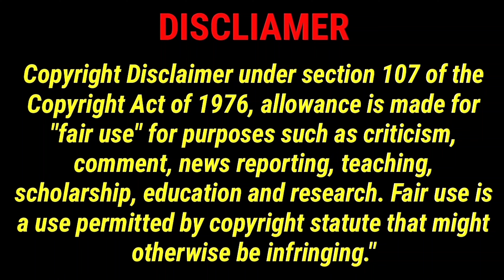Top 5 Angelina Jolie movies | Best Angelina Jolie movies list